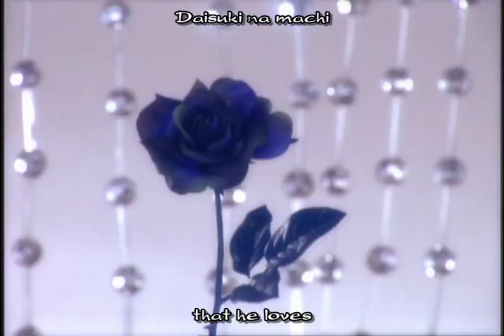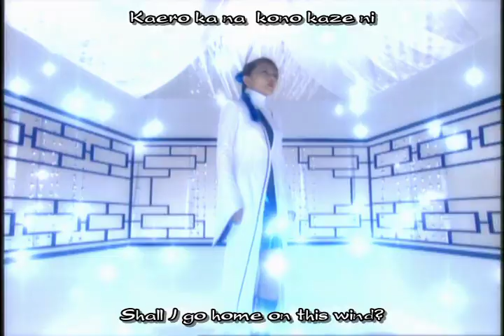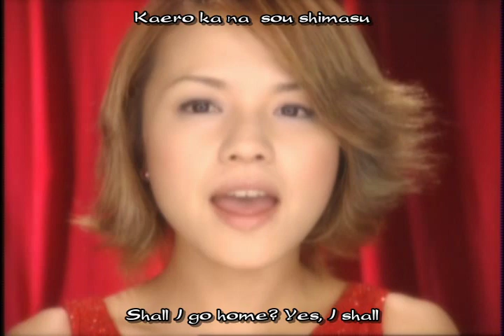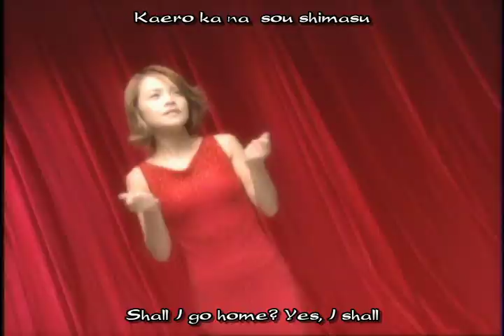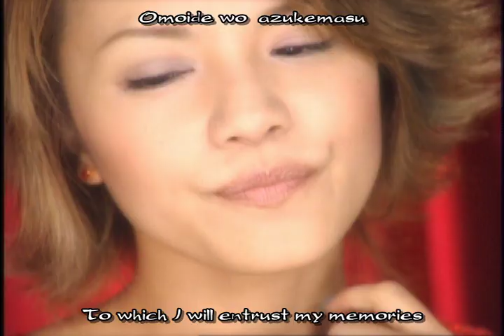Yuko Nakazawa - Shanghai no Kaze (Subtitled)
"Shanghai no Kaze" (上海の風?)
Yuko Nakazawa's 4th Hit Japanese Single from July 12, 2000.